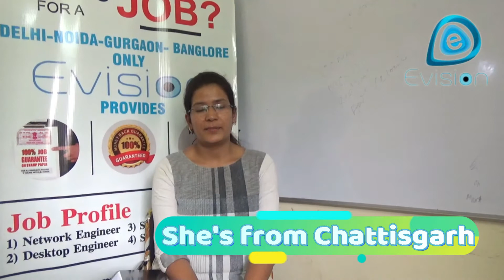Kalpana | Chattisgarh | Cisco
Listen to Kalpana about her journey From Evison Technoserve Pvt Ltd to Cisco